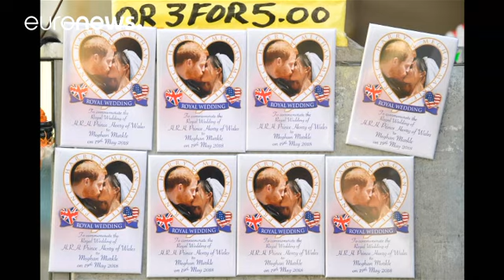A corrida às lembranças do casamento real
Muitos jornais britânicos destacavam o acontecimento em primeira página. E estas publicações tornaram-se objeto de coleção para muitos seguidores da família real.…